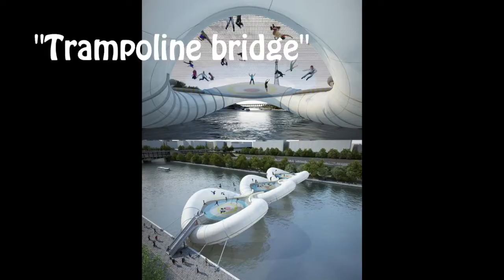Most Amazing Trampolines Ever!! Secret Trampoline ! Part 1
WOW amazing trampolines! We hope you enjoyed this video, if you did so, leave a like for part 2! We got even better pics!